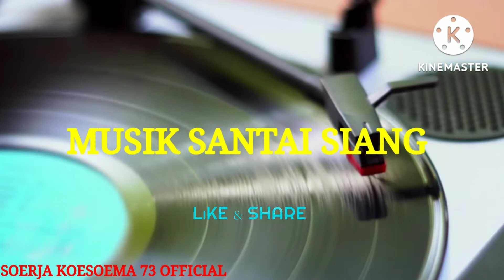|Musik Santai Siang|@SuryaKusuma73Official|Editor Kinemaster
|Musik Santai Siang|